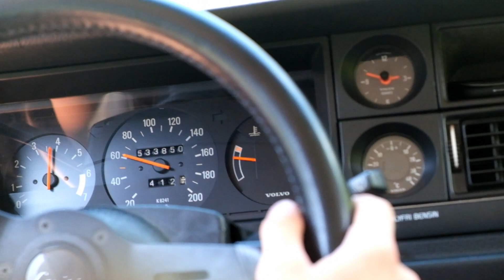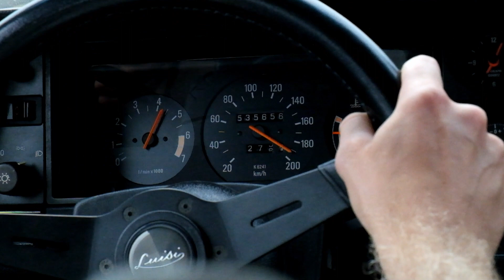Volvo 240/Audi A4 roadtrip till Italien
En vacker sommardag så gjorde vi misstaget att sätta oss i en Volvo 240 från 1988 och åka ner till Italien där temperaturen var över 40 grader. Denna olidliga värme och avsaknaden av AC fick oss att fatta ett beslut. Detta får bli sista gången vi åker Volvo 240 till Italien.

Våran kompis däremot åkte A4 TDI med gott om hästar och nm och framförallt AC. Kul för honom!

Skitsamma, här kommer lite klipp jag filmade